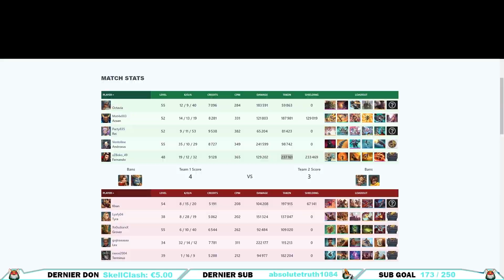COMMENT JOUER CE CHAMPION ET GAGNER ??? ► COACH RANKED CORVUS (Paladins FR)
Nouvelle vidéo analyse de Ranked incroyable de Paladingue. N'oublies pas le pouce bleu si tu aimes cela m'aide énormément.